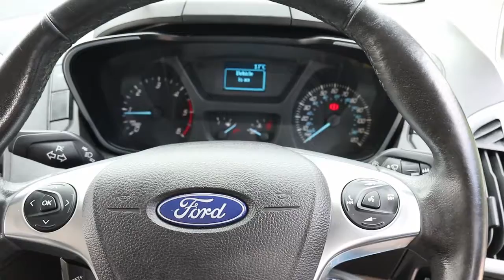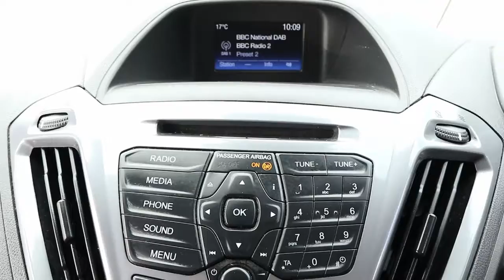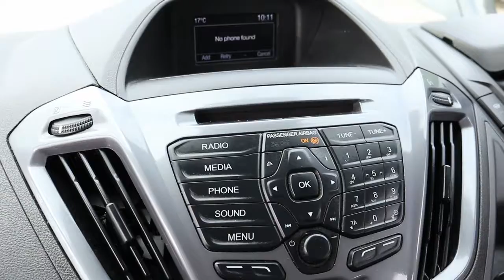CP17 VXH 2017 (17) FORD TRANSIT CUSTOM 290 LIMITED EURO 6 130PS L2 LWB 6 SEAT CREW VAN / DOUBLE CAB